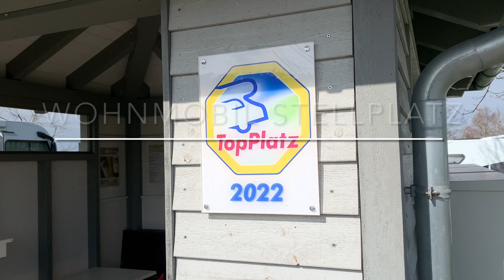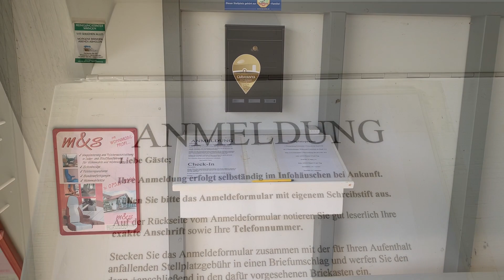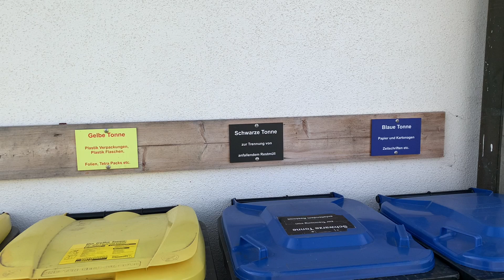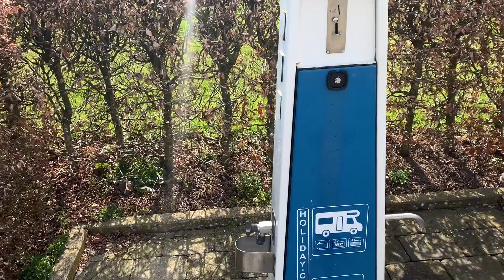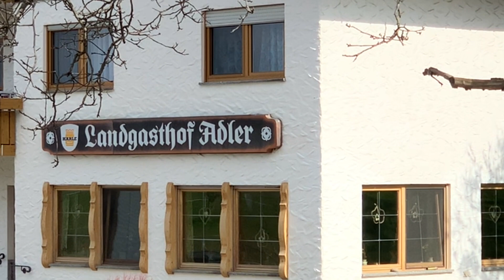TopPlatz Wohnmobil Stellplatz Buechelwiesen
Einen Top Wohnmobil Stellplatz gibts bei Familie Winter in Amtzell in Oberschwaben im Westallgäu.

Der Platz verfügt über Ver- und Entsorgung, Strom sowie WCs und Duschen. Er liegt Landschaft schön gelegen und man kann Plätze reservieren.

Ein Idealer Ausgangspunkt für allerlei Aktivitäten. Der Bodensee ist ca. 20km entfernt. Nach Österreich fährt man ca. 1/2 Stunde.

Den Platz findet ihr hier.

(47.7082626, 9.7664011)